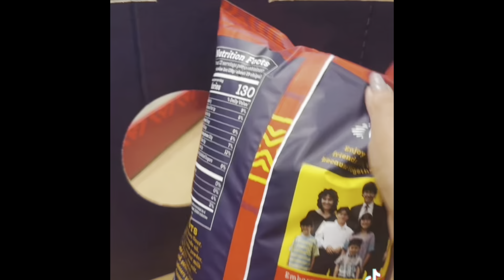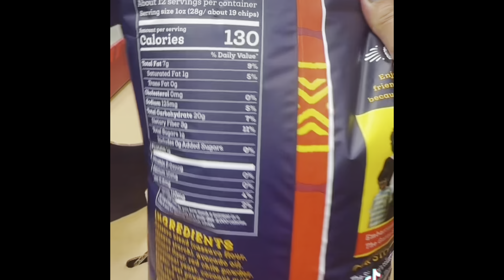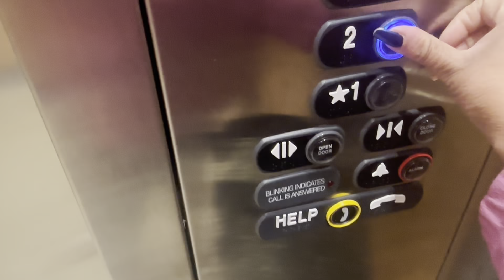Waited for 9 months for summer|My daughters favorite thing to do|Going to get physical therapy soon.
Hello friends,
I hope all doing well.

Regards,
Archie🥰